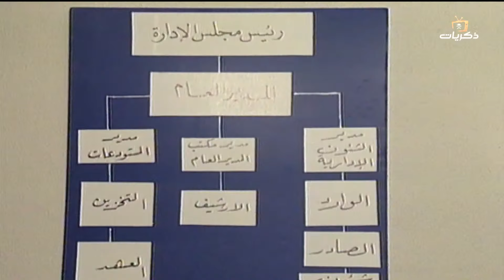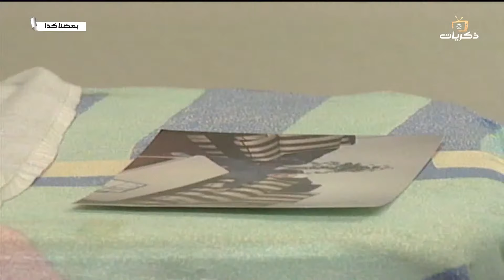مسلسل بعضنا كذا الحلقة الحادية عشر